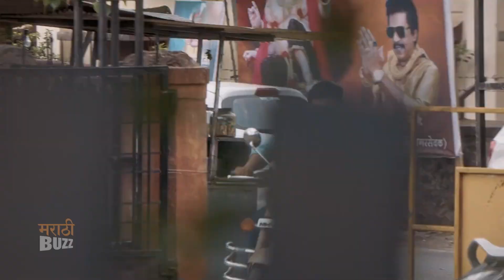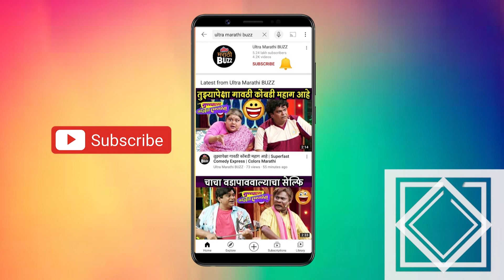चौक (Chowk) | Official Trailer | Top 5 Resons To Watch | Pravin Tarde, Upendra Limaye |19th May 2023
चौक चित्रपटाचा ट्रेलर नुकताच प्रदर्शित करण्यात आलाय चित्रपटाचा ट्रेलर पाहून काही गोष्टी अधोरेखित होतात. चित्रपट नेमका कोणत्या गोष्टीवर आधारित आहे जाणून घ्या या विडियो मध्ये.
Report By Sagarika Sawant.
Editor – Swapnil Chilke